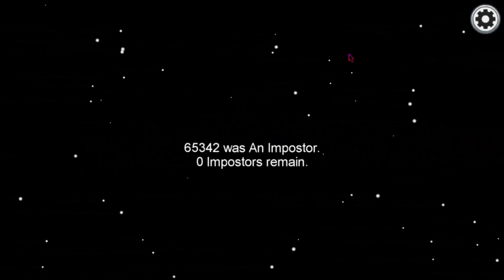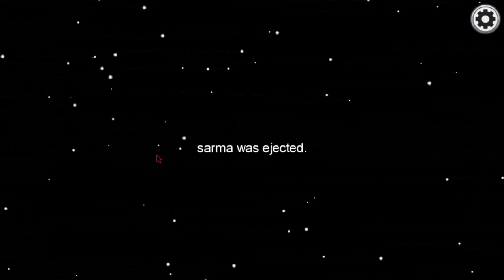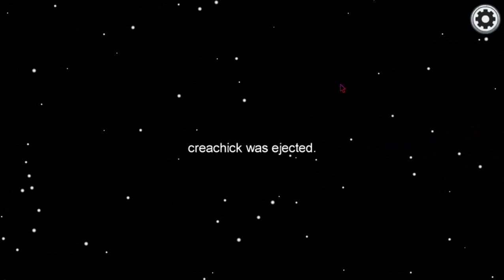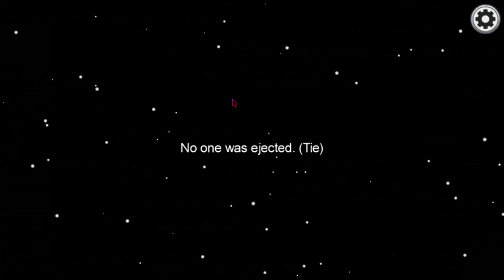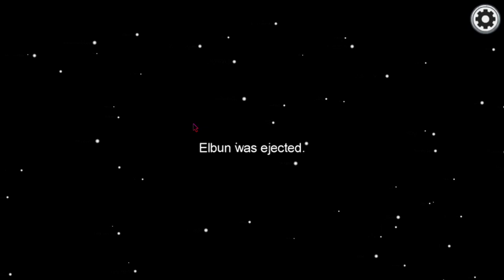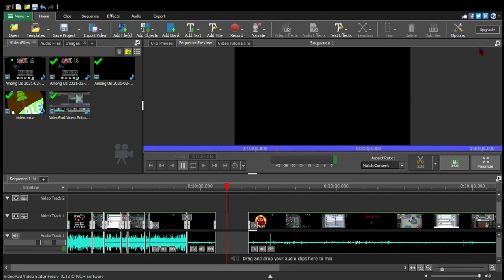i played among us!